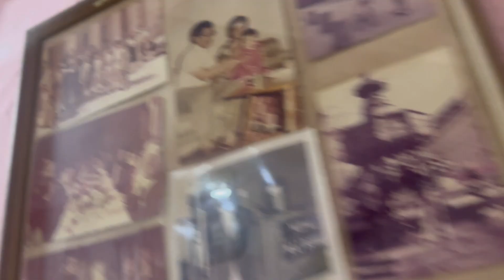अब चलिए उज्ज्वल की शादी की मेहंदी रश्म मैं बहुत मज़ा आया ॥vlog॥